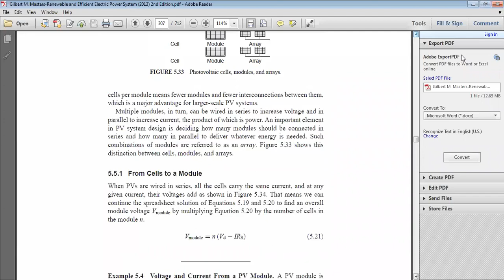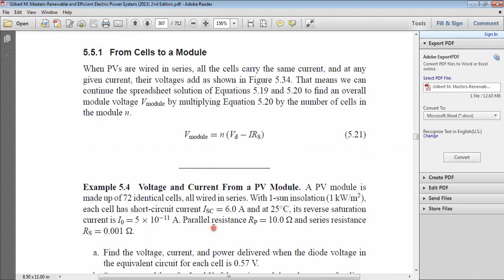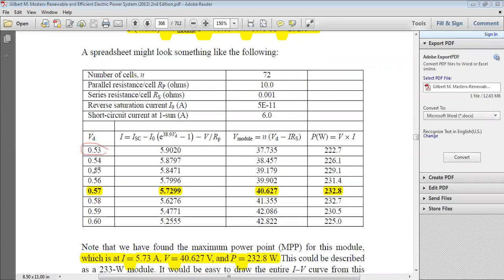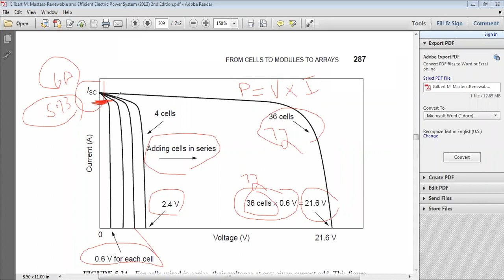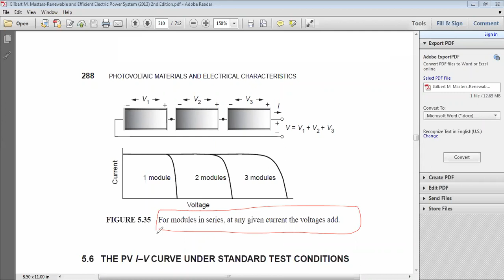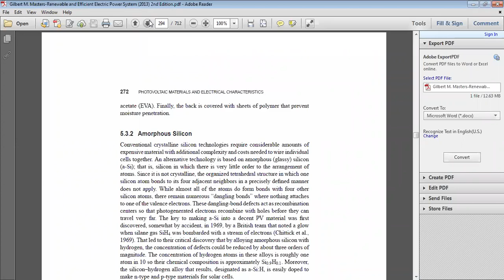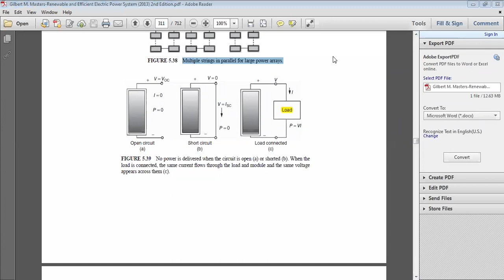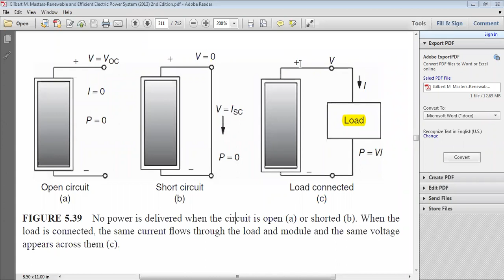Renewable: From Solar Cells to Solar Modules to Arrays (PV), Series and Parallel connections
Article 5.5, 29/12/2021 Fall 2021 (Fig Ref Research Gate)